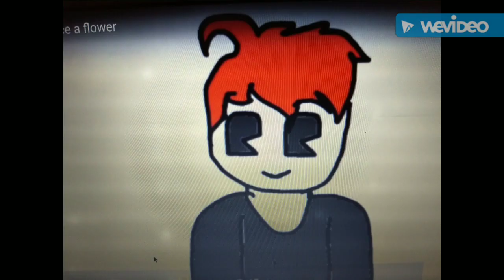Copy kiss cala Maria and Alison;3